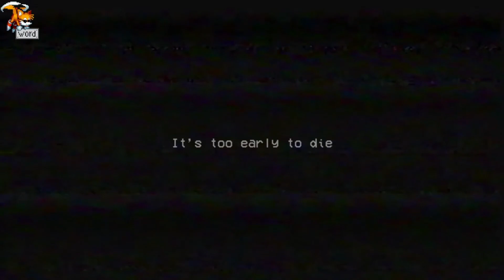I'm A Terrible Puzzle Solver!!! | Poppy Playtime: Chapter 1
These videos are made from my Twitch streams, so if you like these videos, go check and make sure you follow so  you can come to the next one.